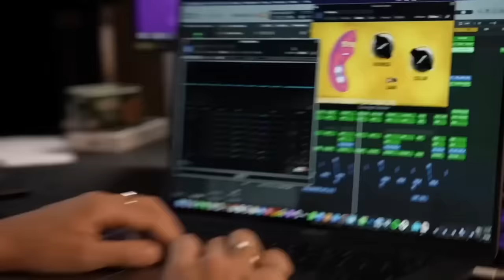JOYCA le ROI du YouTube français s’est TORDU les BURNES !?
PuB X Joyca

► Nouvelle Collection Break : Prendsunbreak.com
Disponible le 25 Avril!!

►Le Podcast est présenté par Éros et Compagnie: Utilisez le code "Break15" pour 15% de rabais

(timestamps)
0:00 Intro
3:40 Accueil de joyca
9:50 Ses Débuts de DJ et son parcours
21:00 Son ascension vers le Succès
32:50 Ses collaborations
41:30 Sa Relation Avec L'argent
48:15 Le succès et les femmes
53:20 Il S'est tordu les Burnes??
1:03:35 Les clubs de danseuses
1:07:40 Filmer des les clubs
1:11:50 Sa Santé Mentale
1:17:40 La production de ses vidéos $$$
1:25:00 Sa vie sans Youtube
1:28:50 Outro